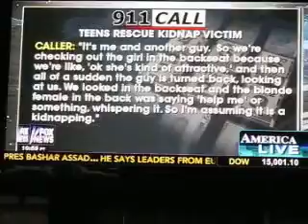Fox News news stories - Sept. 6, 2013 No. 1